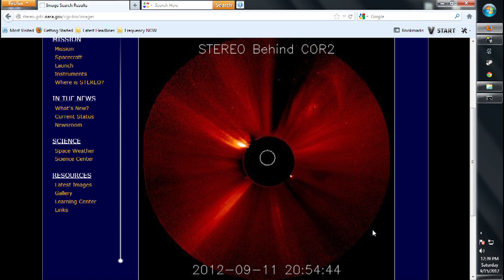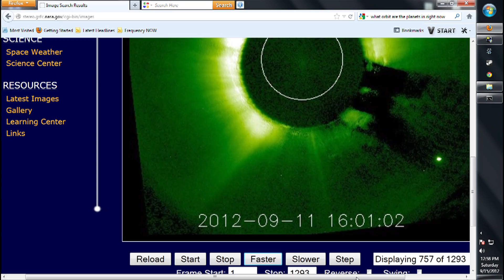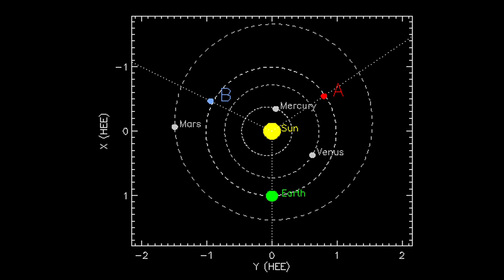UFO (Nibiru?) Shows Itself on NASA's Stereo Satellite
This video shows pictures from NASA Stereo behind imagining satellite.  The object in question is spherical in shape but doesn't have a glow like a planet normally does when showing up Stereo.  What do you think this is?  Could this be Nibiru?